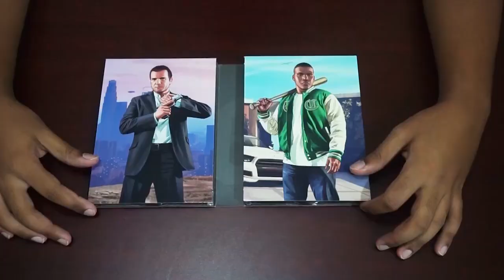Trailer Channel Tech In Asia Games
Tech In Asia Games adalah channel yang berisi berbagai video seputar video game seperti review game, preview game, trailer, let's play, dan berbagai video tidak jelas yang (saya harap) bisa memberikan informasi bermanfaat dan menyenangkan.